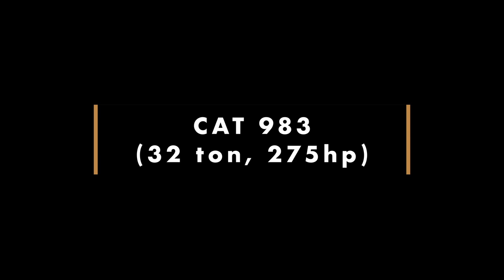Caterpillar Crawler Loader 955 / 977 / 983 all sizes, in Action!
This is some footage my grandpa took of me with his 955K crawler loader some time ago and some footage I took from a 977L and a 983 from the "Ebianum" Bagger Museum in Switzerland, in Action at Weiach Historik 2022.